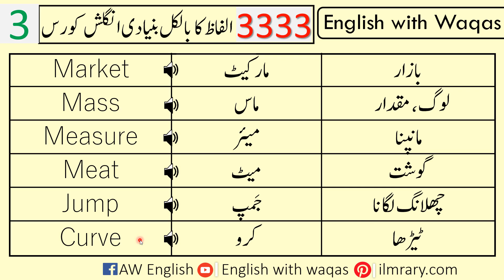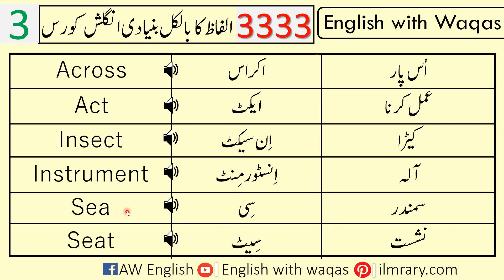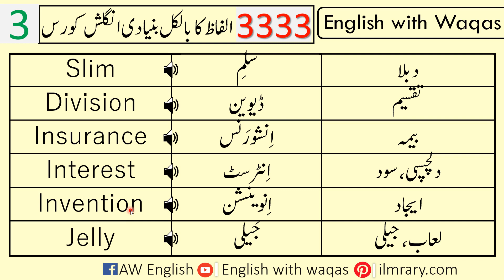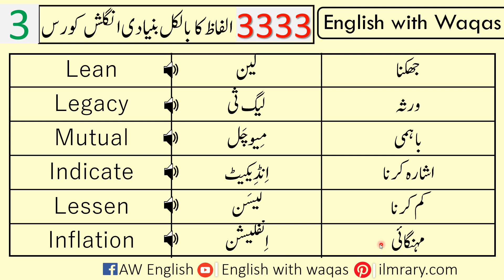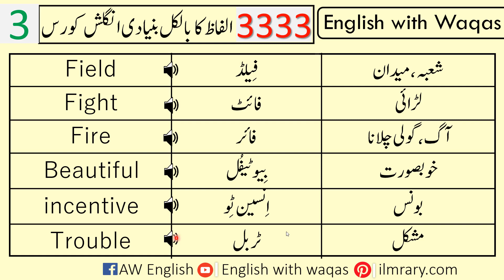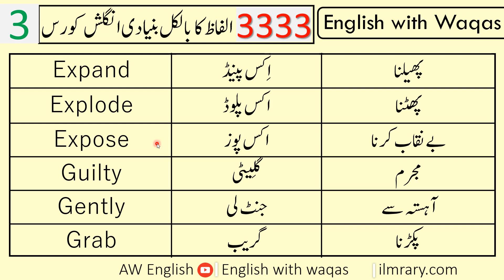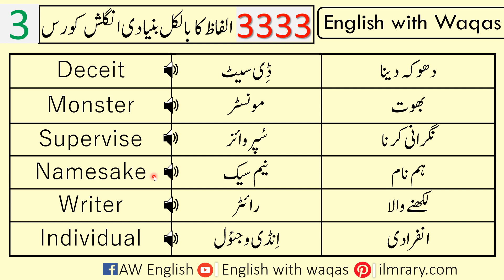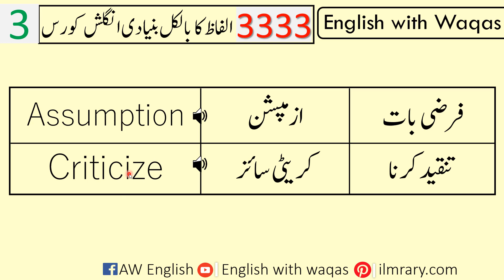3333 Basic English Vocabulary Words Course in Urdu | Learn English Vocabulary | Class 3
3333 Basic English Vocabulary Words Course in Urdu | Learn English Vocabulary | Class 3. Most Common English Words with Meanings For All Levels of Students for Speaking English. We intend to help our students speak English Through English Words That are Used in Daily Life. This Basic Vocabulary Course Will Be Covered in 30 Classes. This Basic Vocabulary Course is Specially designed for those Students who are just starting to Learn English.

english words
english vocabulary
english word
word meaning
vocabulary
basic vocabulary english
english
qbt english
spoken english
vocabulary english
basic english
english grammar
english ka word meaning
english verbs vocabulary
english with wagas
english word meaning
english word meaning in urdu
speaking english practice urdu 1
word meaning class 4
words meaning
3333
4000 english vocabulary words
basic urdu
basic words in english
dictionary words
english class
english course
english courses
english dictionary